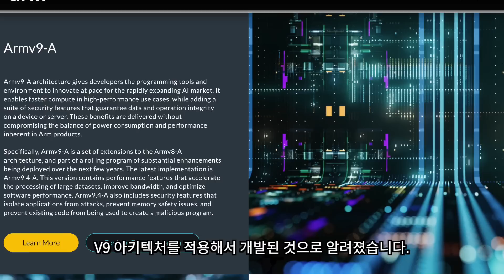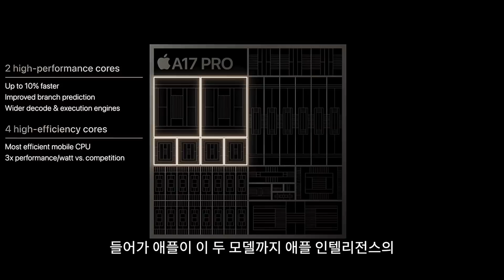아이폰 16 날아갈 것 같습니다;;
아이폰 16 시리즈는 알려진 것 보다 훨씬성능일 뛰어난 것으로 보입니다. 새롭게 탑재되는 램도 성능이 업그레이든 된 LPDDR5 X 램이 탑재된 것으로 알려졌고 아이폰 16 시리즈에 탑재된 A18 칩셋은 ARM의 최신 V9 아키텍처로 만들어졌습니다. 유출된 것으로 보이는 벤치 마크 성능도 M1을 뛰어넘는 것으로 보이는데요 AI를 넘어서 훌륭한 게임폰으로 자리잡게 될 것으로 보입니다.